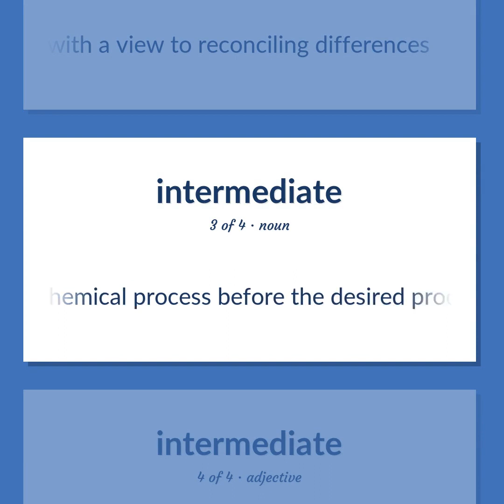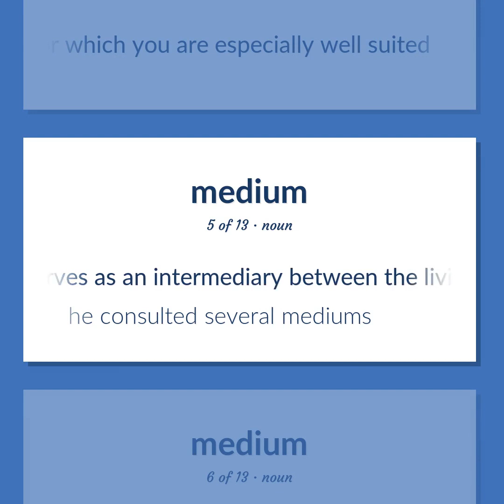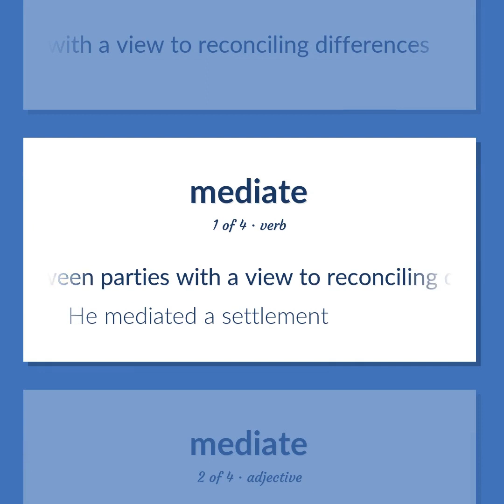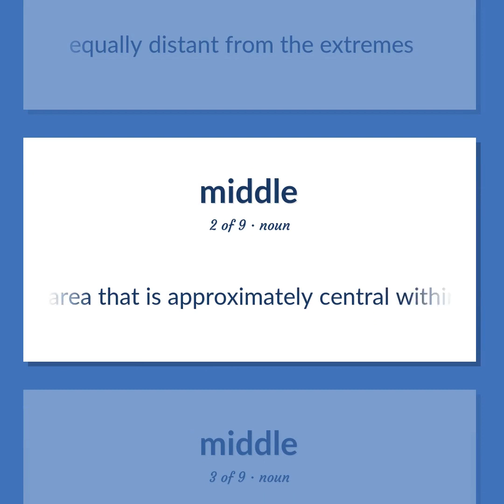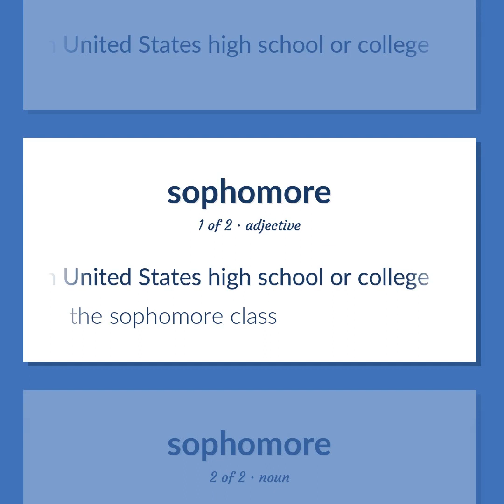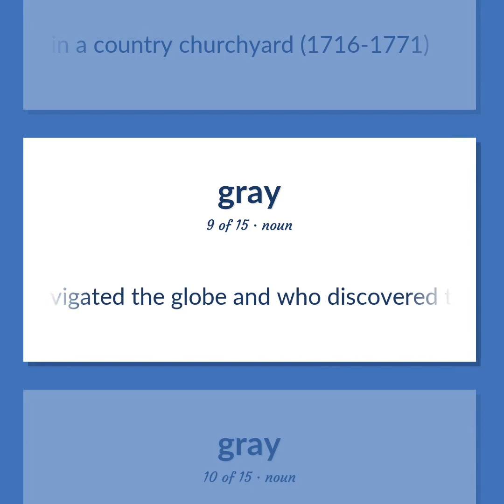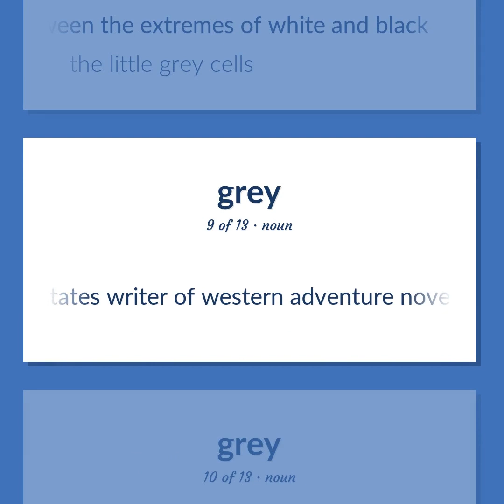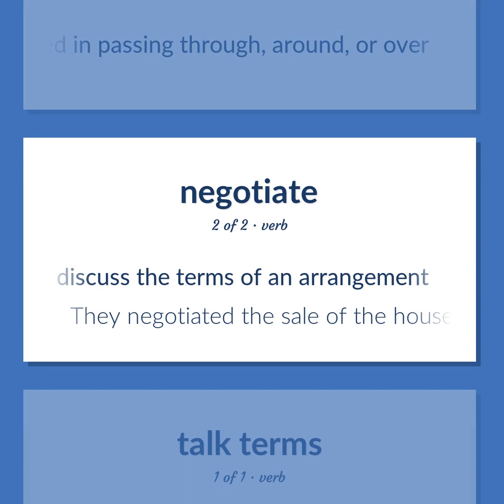Intermediate - 119 English Vocabulary Flashcards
INTERMEDIATE meaning. Following our free educational materials, you learn English in a great way with ease and efficiency.